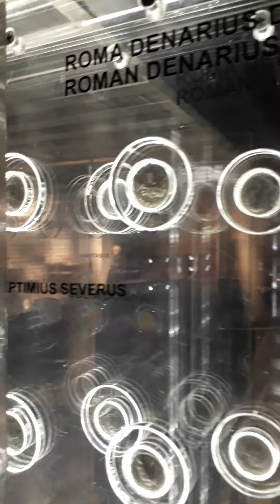Roma sikkeleri (Denarius)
Ankara - Erimtan Arkeoloji ve Sanat müzesi. Define buluntusu.